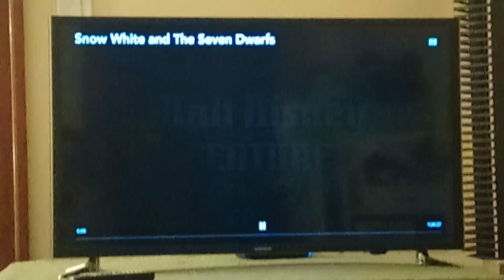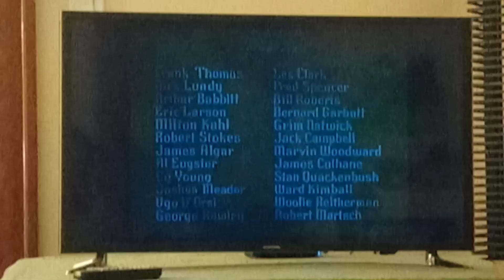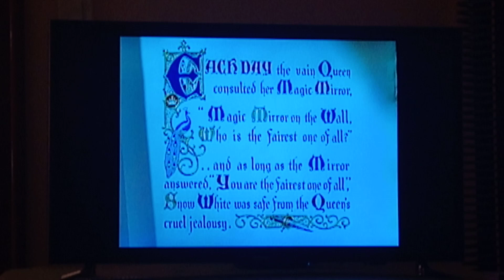Snow White & The Seven Dwarfs intro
From the Disney Movie Snow White & The Seven Dwarfs.